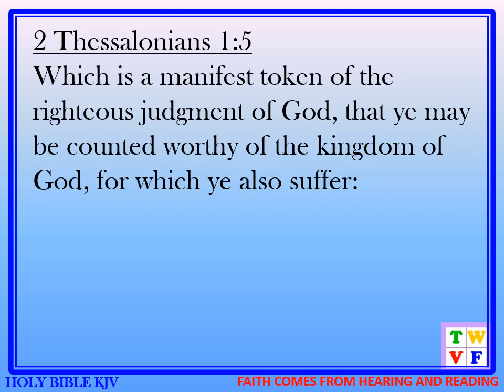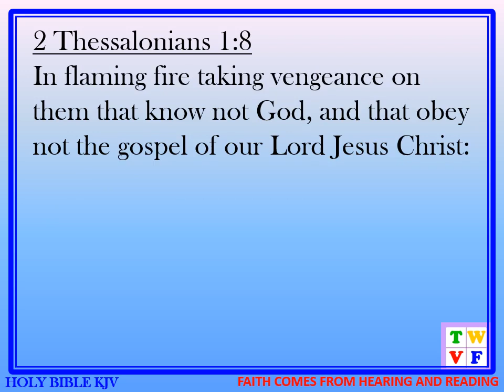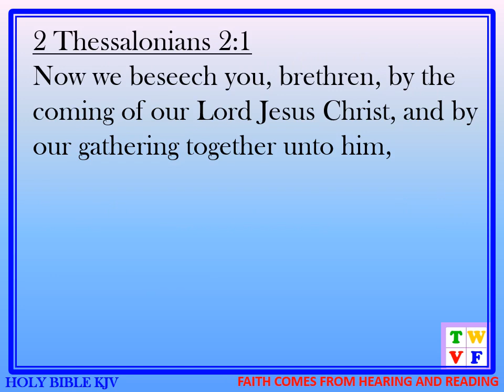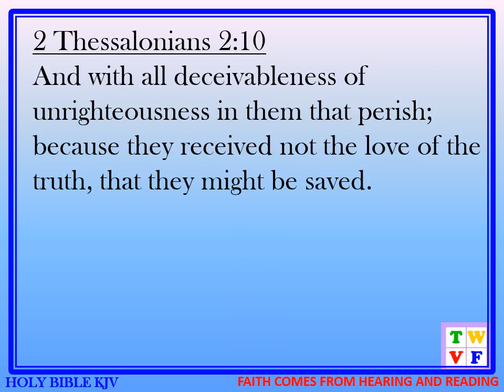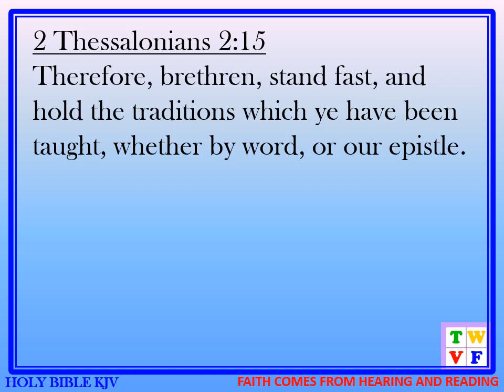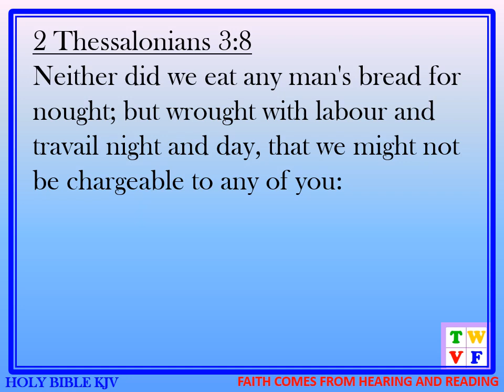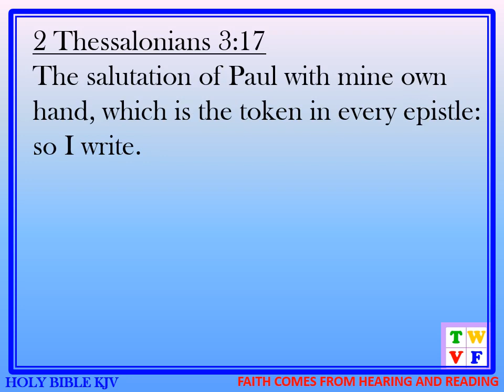HOLY BIBLE KJV #53 - 2 THESSALONIANS - audio and text